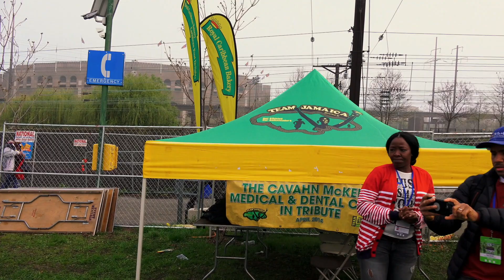Team Jamaica Bickle Is 25 Years Strong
Team Jamaica Bickle is 25 years strong, 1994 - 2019. Visit their website to say thank you and congratulations, and to make a donation to help to to continue their great mission.